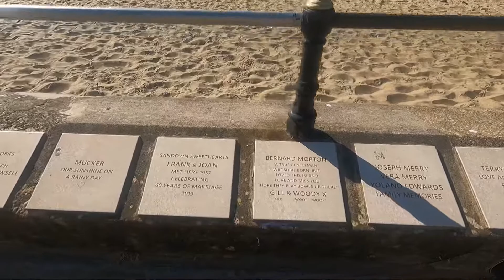Enjoying a morning walk along Sandown Esplanade, Isle of Wight July 2022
Enjoying a morning walk along Sandown Esplanade enjoying the sunshine.